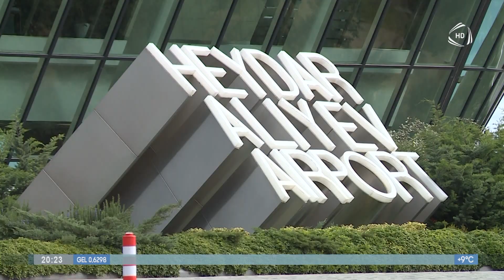Frankfurt-Astana təyyarəsi Bakıda təcili eniş edib